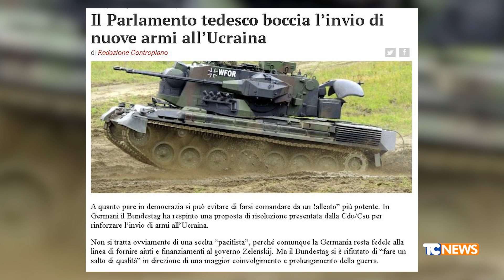Telecolor - Germania vota no ad armi, gasdotto e guerra (03/10/2022)